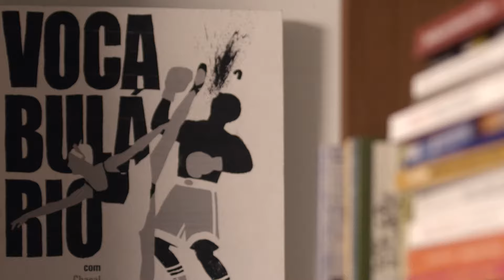ESCRITA LITERÁRIA - Curso com Marcelino Freire [Bloqueio]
Navegue com Marcelino Freire pela escrita literária.
Siga o curso dos mestres.